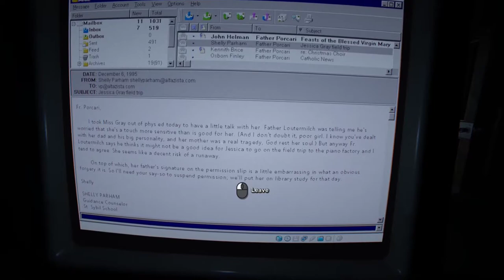Outlast 2 Silent Gameplay No Commentary Part 12